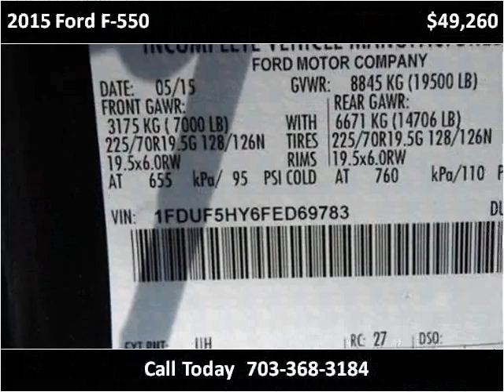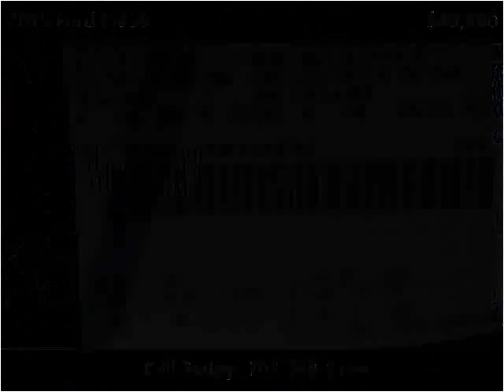2015 Ford F-550 New Cars Manassas VA